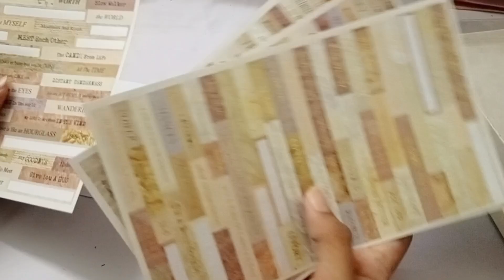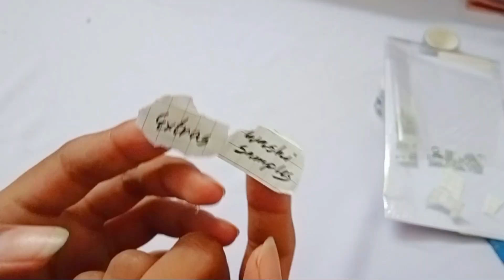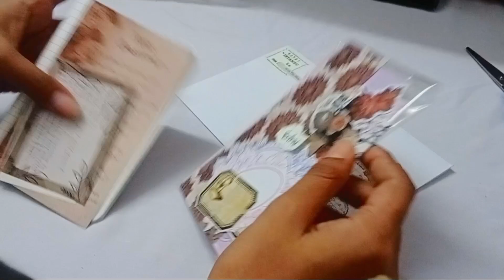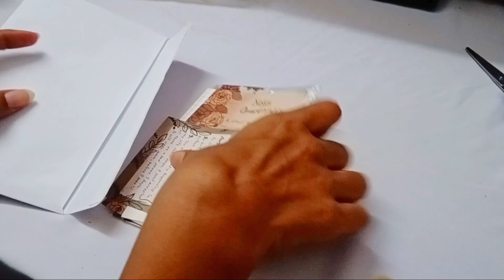penpal with me to @NanduBlooming 🖋️💌|| minimal vintage theme 🤎|| ASMR🎧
henlo everyone,
finally im uploading a penpal with me video. im so glad with everything. the video turned out so good. and i gladly handed over the letter to my friend @nandublooming . i hope all the struggle get enough success. if you like the video please do like comment and share.
Huggies ʕ⁠っ⁠•⁠ᴥ⁠•⁠ʔ⁠っ

0:00 - Intro
0:08 - preview
0:26 - nandu's letter
0:35 - letter
3:04 - Answers
3:38 - Questions
4:18 - Envelope
7:28 - extras
9:43 - wrapup

btw suggest me some content? you would like to watch! 🤍
 credits.
Intro template made by myself